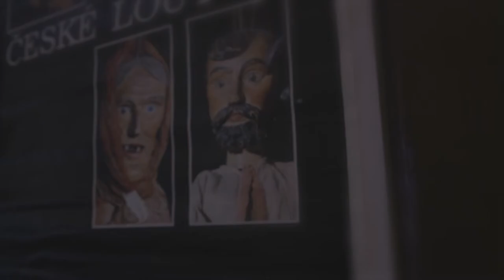Loves Lost Raree Box (Short Film)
Story Created by Chris Szajbert
Film Directed by Jumar Newell
Produced by Launcharts Media LLC